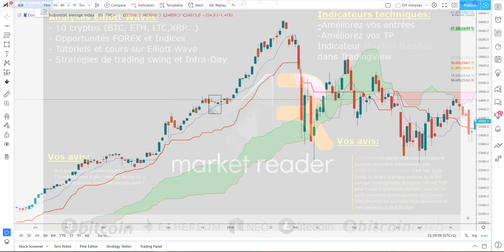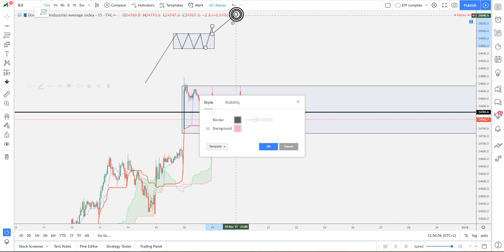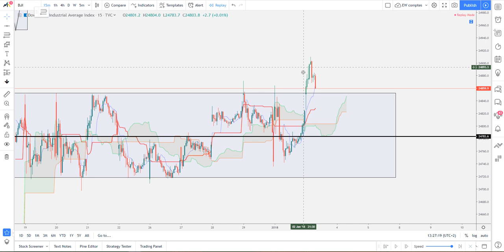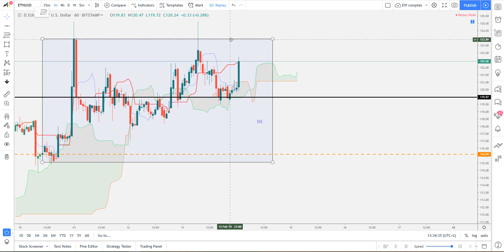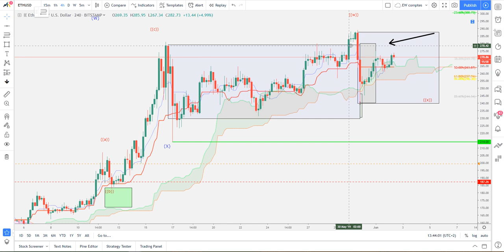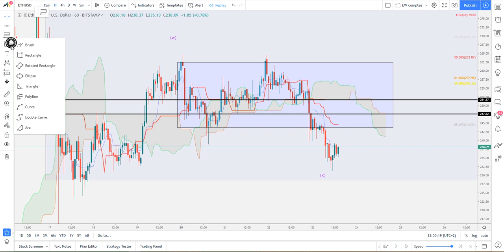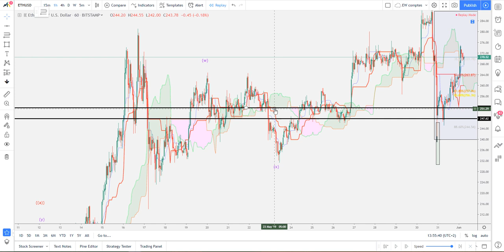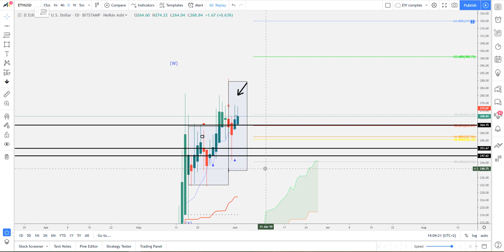Tout savoir sur Ichimoku Part4: Interaction Range et Tendance - Market Reader